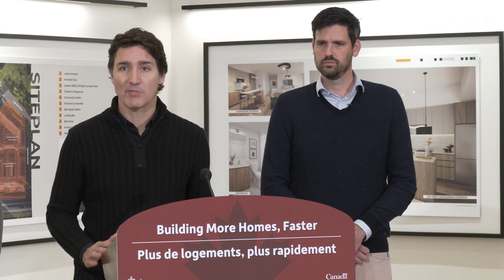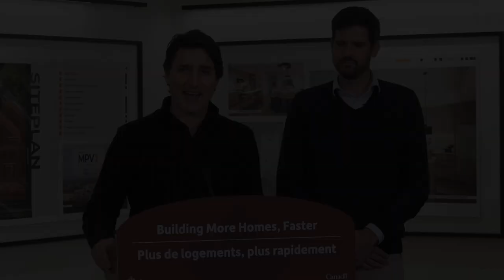Removing barriers to build more homes, faster in Brampton, Ontario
Prime Minister Justin Trudeau announces the federal government’s agreement with the City of Brampton, Ontario, to fast track new housing units and help meet the demand in Brampton.